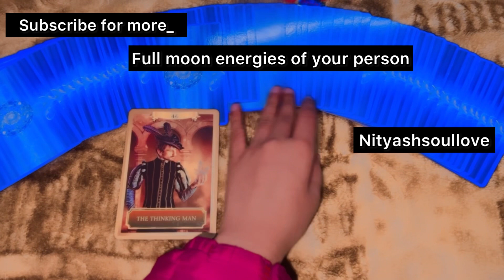messages from your person